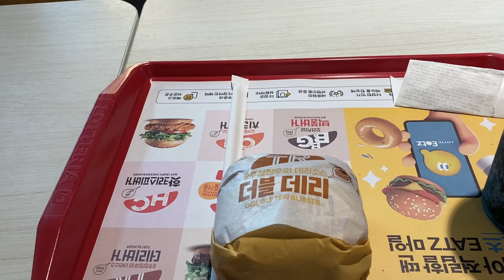먹방 mukbang | 롯데리아 더블 데리 버거 | Lotteria double teri burger | 햄버거 | hamburger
오랜만에 롯데리아에 가서 햄버거 더블 데리를 먹었습니다. 추가 옵션으로 패티와 토마토, 치즈 등을 더해서 먹었습니다.
데리 버거는 소스가 맛있어서 한번씩 먹습니다.